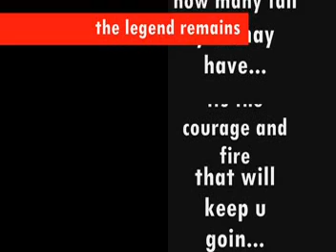g-knights the legend continues...